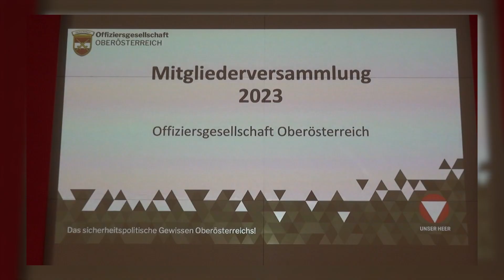EINSATZ Magazin "Auszeichnungen bei der Offiziersgesellschaft Oberösterreich"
Im Rahmen eines Festaktes wurden verdiente Offiziere von der Offiziersgesellschaft Oberösterreich ausgezeichnet...